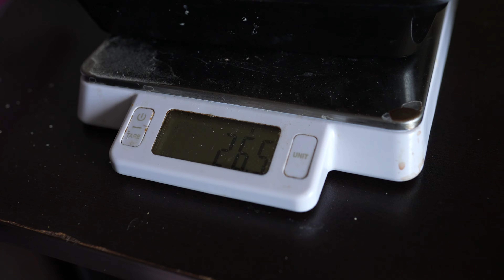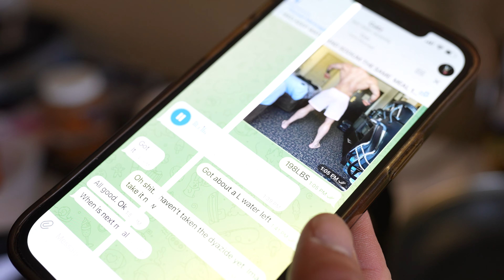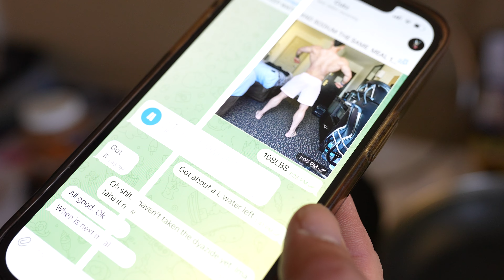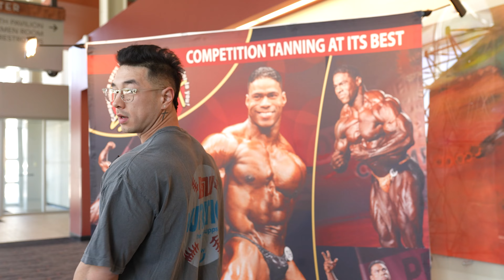1 Day Out | Chicago Pro | Pro Debut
What is up guys, so we are 1 day out from our Pro Debut at the Chicago Pro. There are only a few changes we make 1 day out from the show that I will be discussing but hope you guys enjoy what my day is like a day out from Showtime. Andrea is flying in today and so is Coach Ariel (Cutz). Watch my routine from waking up, eating/diet, tanning, checking in, and more! Was an awesome time connecting and reconnecting with new and old friends such as Jeremy Potvin & Charjo Grant. Hope you guys enjoy!

Best Supps: @getrawnutrition
Stay Healthy: @revive_md

Code: "BALLARD" saves you money